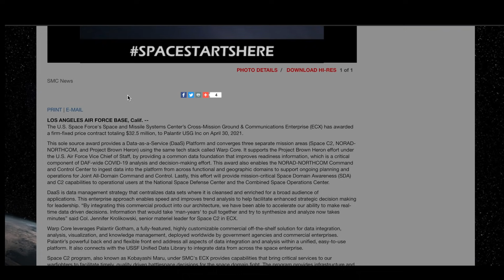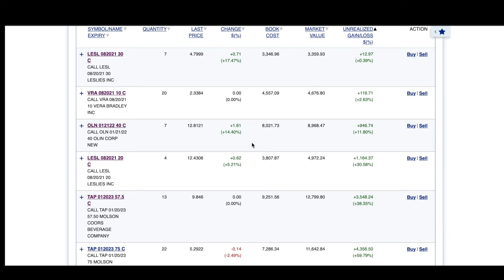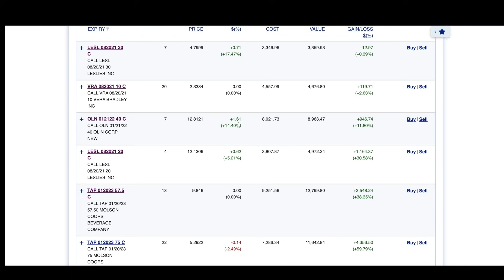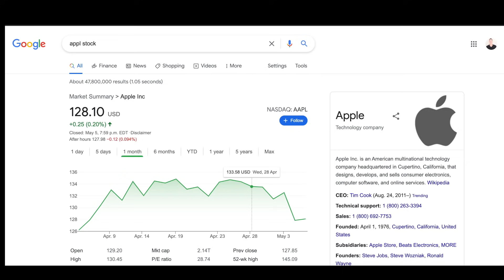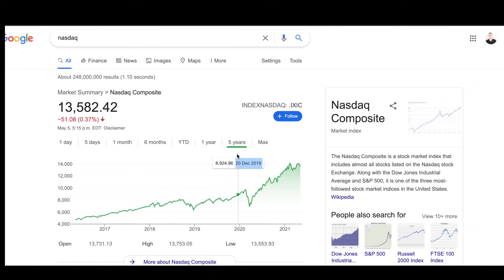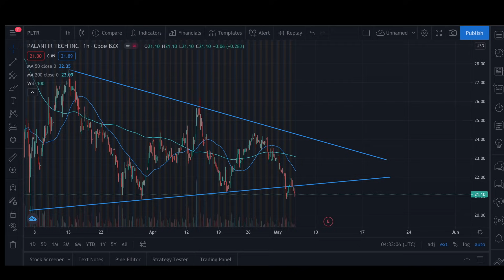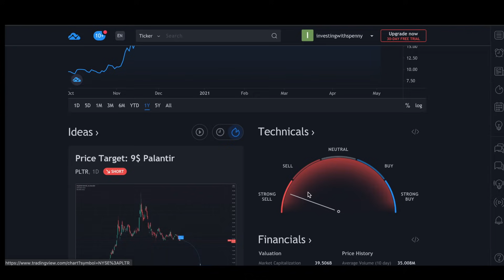Palanitr: New SPACE Contract + Critical Info To Know BEFORE EARNINGS!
(You can sign up through this link and get your FIRST $50 IN COMMISSION-FREE TRADES!)

► My Camera Equipment:
Canon m50
Gorilla Pod
Deity Lavalier Mic

► INVESTING BOOKS FOR BEGINNERS:
. Rich Dad Poor Dad
. One Up On Wall Street